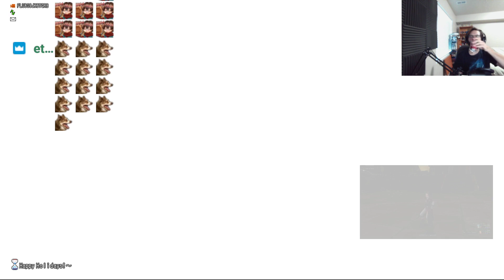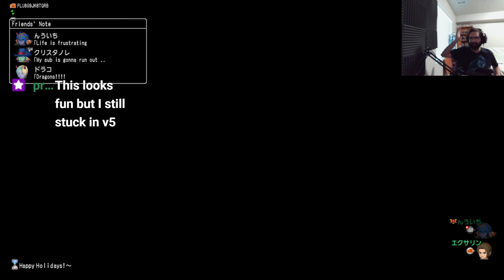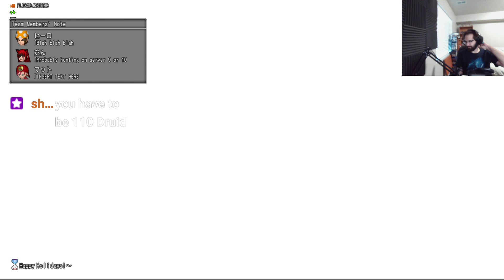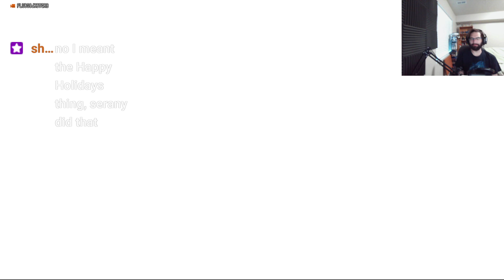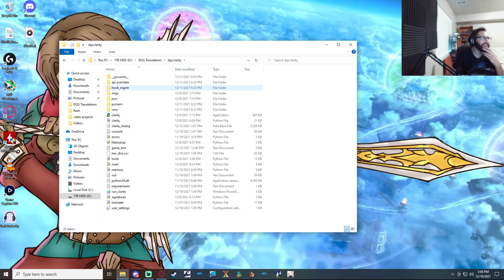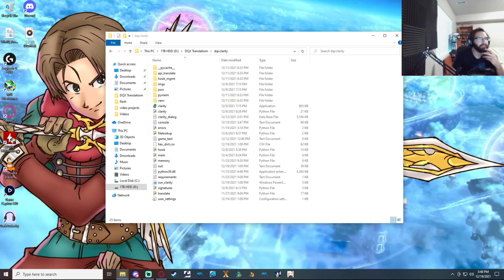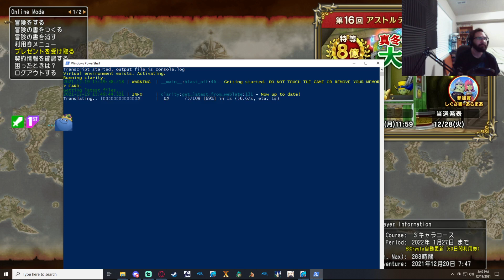Dragon Quest X. Grinding that Goddess Tree